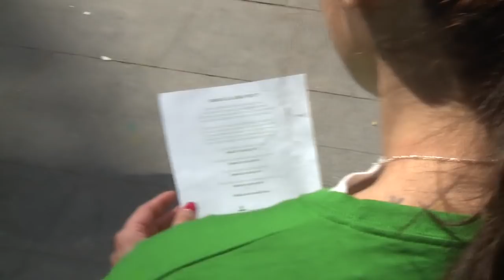Evento 1 minuto contra el cáncer - Plaza Callao Madrid